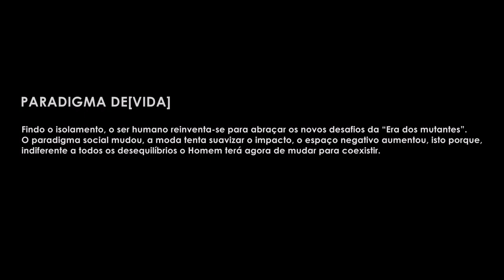A ERA DOS MUTANTES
A ERA DOS MUTANTES, 2020
Findo o isolamento, o ser humano reinventa-se para abraçar os novos desafios da “Era dos mutantes”. O paradigma social mudou, a moda tenta suavizar o impacto, o espaço negativo aumentou, isto porque, indiferente a todos os desequilíbrios o Homem terá agora de mudar para coexistir.
O mote foi fazer uma foto subordinada ao tema, cuja finalidade seria criar uma consciência da mudança de paradigma de vida.
Trabalho realizado pelo grupo de fotografia - INQUIETOS D'OLHAR - da academia intergeracional RUTIS - Porto, no âmbito da comemoração do Dia da Terra.
Dedicado a todos quantos nos inspiram e contribuem para o nosso desenvolvimento.
Transformamos o olhar, aprendemos JUNTOS!

     Música  |  Doug Maxwell/Media Right Productions - Bus Da Blockbuster
Fotografia  |  Inquietos D'Olhar
        Video  |  António F. Maia